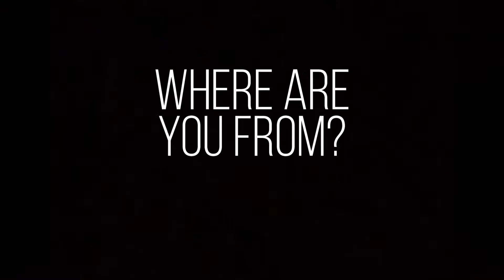Pathway to Bachelor of Hospitality Management - Jasmine Jihyun Park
Jasmine is doing our Academic English Program (AEP) and then will move onto a Bachelor Degree. The AEP has been designed to cover a broad range of topics to accommodate students who are preparing to study any of the academic programs offered. Jasmine is talking in Korean in this Video